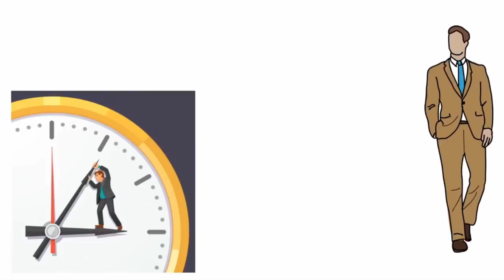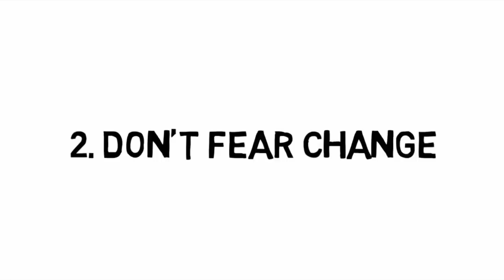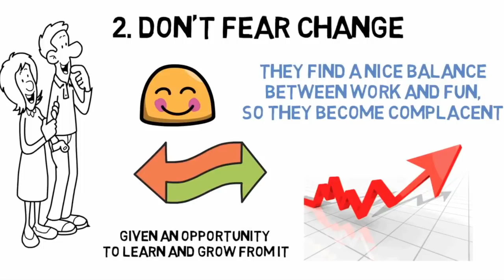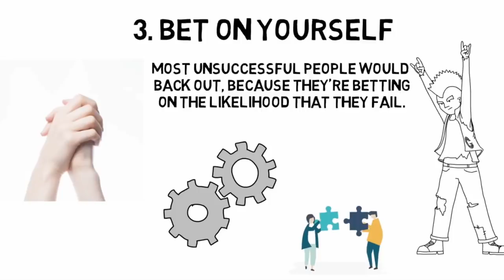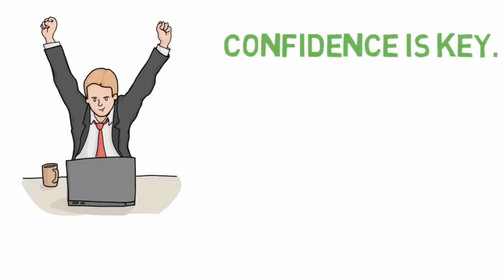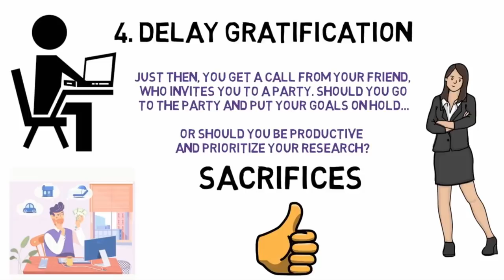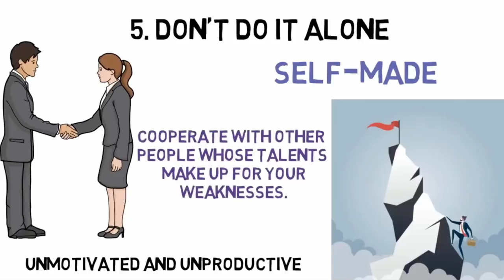5ቱ የስኬታማ ሰዎች ባህሪያት